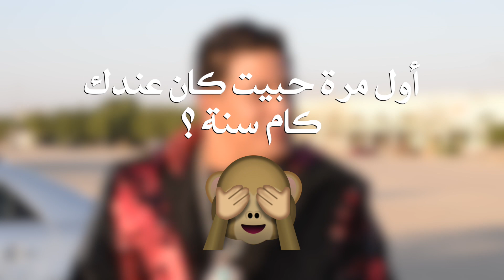سألنا اكتر من خمسة وعشرين نجم ونجمة | أول مرة حبيت كان عندك كام سنة؟|بصراحة الإيجابات تموت من الضحك😂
حمو بيكا
حسن شاكوش
احمد رزق
ماجد المصري
نيللي كريم
الليثي
كريم فهمي
داليا البحيري
خالد الصاوي
ميدو
بيومي فؤاد
جنات
ويزو
نوال الزغبي
عبد الفتاح الجريني
وائل جسار
صابر الرباعي
ايتن عامر
نيكول سابا
ايمان العاصي
كندا علوش
برنامج دارك مع الفنان المصري الكوميدي اشرف عبد الباقي نجم مسرح مصر
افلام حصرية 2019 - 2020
فيلم - مسلسل - اغنية - مشهد - مباراة - الاهلي - الزمالك - الرئيس السيسي - منتدى - مؤتمر - مسرحية
برنامج مكنش يومك
برنامج مقالب
صاحبة السعادة - شبر ميه
ضحك - هزار -google
فيس بوك - Facebook
قناه كوميديه ضحك من الاخر
وكيبيديا - نتائج - نتيجة - الثانوية العامة
للاشتراك في القناة على اليوتيوب و مشاهدة باقي الحلقات كاملة HD اضغط على اللينك